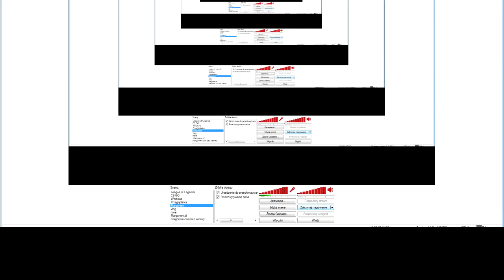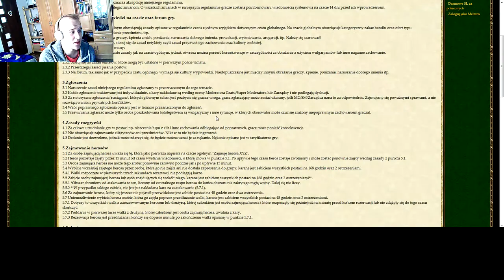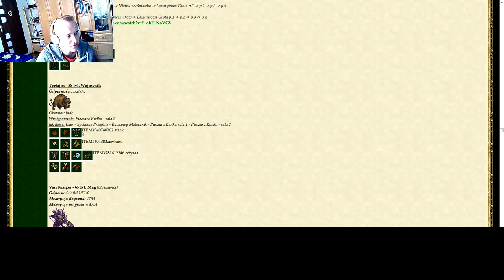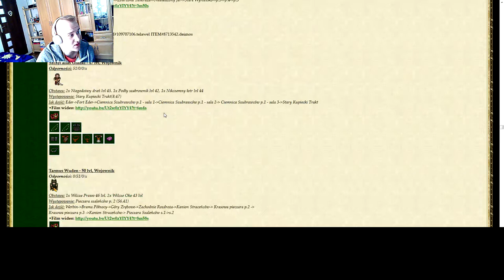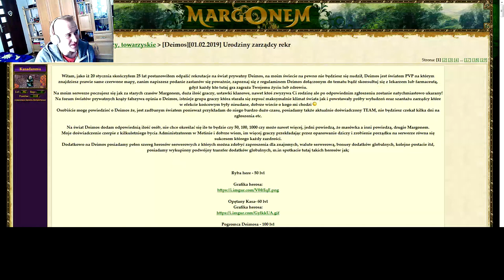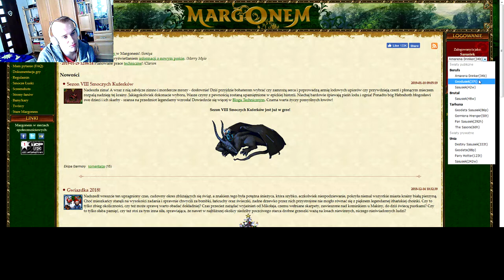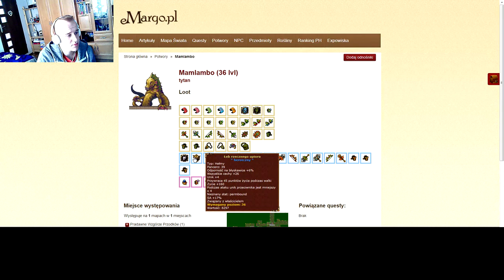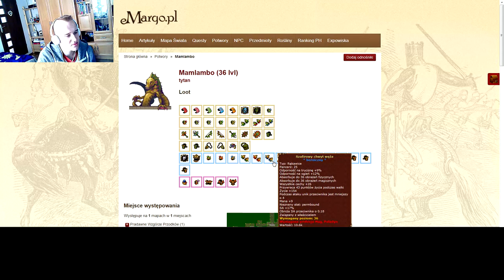Margonem z Sasuśkiem #39 Desperat chce ubić kolosa/tytana